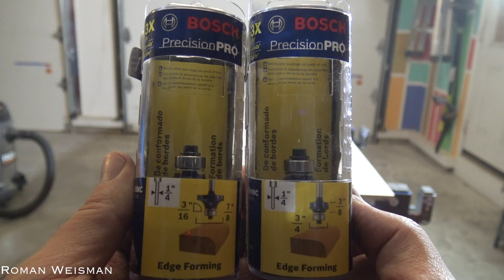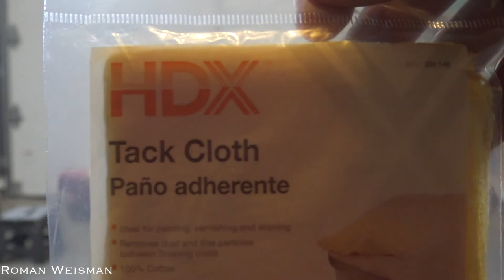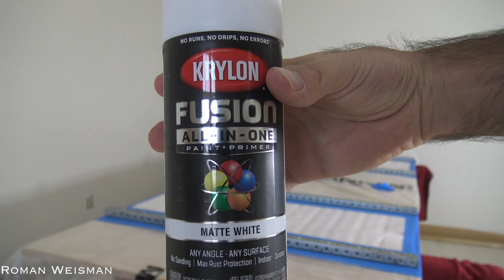Building a Huge Maple Table Top | With Vivo Stand Up Frame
I wanted a big table top, ended up in a 90x36 inch for a stand up desk which can be adjusted to specific height and have enough space for two 29 monitors, 2 laptops and my elbows.

I worked with maple, hardwood and gluing boards for the first time in this video, and wanted to share my process, mistakes and corrections.

Also, would like to thank to @Vivo great customer service, their products can be found below:

Products I've used:
Shellac ( notice that there's are two versions, I don't know what's the difference ):

Vivo Stand Up Desk Frame:

Vivo Dual Monitor Arms:

Links:
Walnut Workshop Channel, Lambswool applicator:

0:00 Why Maple
0:18 Boards Alignment
1:30 Marking and Using Plate Joiner
2:57 Glue
4:17 Edge Cutting
4:57 Sanding and Edge Forming
9:14 Applying Shellac
13:12 Vivo Desk Frame and Monitor Arms
14:25 Installing Metal Rods
17:17 Replacing Vivo Leg
17:42 Cost and Time Breakdown
18:00 Coming Up Next